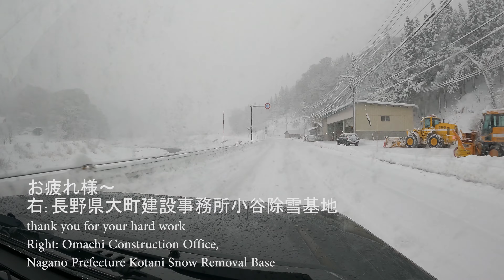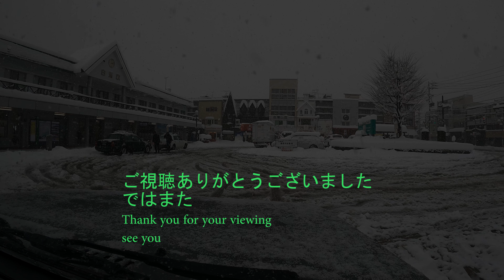国道148号線 /大雪のなか爽快ドライブ /完璧な除雪に感謝 /JR大糸線平岩駅(新潟県)～白馬駅(長野県) /National-Road 148 / Hiraiwa St. - Hakuba St.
国道148号は、長野県大町市から新潟県糸魚川市に至る一般国道。
長野県と富山県は隣接しているが直結する道路や鉄道がないため、
国道148号で糸魚川を経由するのが最短ルートとなるなど、
それなりに重要な地方幹線道路です。
今回は、新潟県糸魚川市平岩から長野県白馬駅までの動画です。
当日は、始発から大糸線(西日本)が大雪で運転見合わせになるなど、
今季初の大雪予報下でした。
後半の、南小谷駅あたりから、ますます降雪が酷くなってきましたが、
地方幹線道路だけに除雪作業は完璧で、爽快なドライブでした。
除雪チームに感謝です。
0:00  Start  JR平岩駅をスタート / JR Hiraiwa Station
1:38  大網発電所吊り橋 / Oami Power Station Bridge
2:44  姫岩薬師堂／姫川温泉 / Himekawa Onsen
5:20  平岩交差点／国道148号線 / Hiraiwa intersection
8:32  ◆除雪トラック / Snow removal truck
9:10  ◆除雪グレーダ / Snow removal grader
9:30  道の駅　小谷 / Road Station Otari
10:04 ◆タイヤショベル(除雪ドーザ)  (snow removal dozer)
10:28 JR北小谷駅入口 / JR Kita-Otari Station entrance
10:46 ◆ロータリ除雪車 / Rotary snowplow
13:16  小谷温泉交差点 / Otari Onsen intersection
15:40 ◇小谷除雪基地 / Otari Snow Removal Base
18:03 JR南小谷駅 / JR Minami-Otari Station
          ■益々、雪が酷くなるが、景色は益々美しい
          The snow gets worse, but the scenery is more beautiful.
25:00 JR白馬大池駅 / JR Hakubaoike Station
31:59 ◆タイヤショベル（除雪ドーザ）の三重連
33:20 JR白馬駅に到着 / Arrive at JR Hakuba Station

National highway No. 148 is a general national highway from Omachi City, Nagano Prefecture to Itoigawa City, Niigata Prefecture.
Nagano and Toyama prefectures are adjacent to each other, but there are no directly connected roads or railroads.
The shortest route is via Itoigawa on National Highway 148.
This is a video of National Highway No. 148 from Hiraiwa Station in Niigata Prefecture to Hakuba Station in Nagano Prefecture.
On the day of the event, the Oito Line (West Japan) will not be operated due to heavy snow from the first train.
It was under the heavy snow forecast for the first time this season.
Snow removal was perfect only on the local arterial road, and it was a gratitude, gratitude, and exhilarating drive.